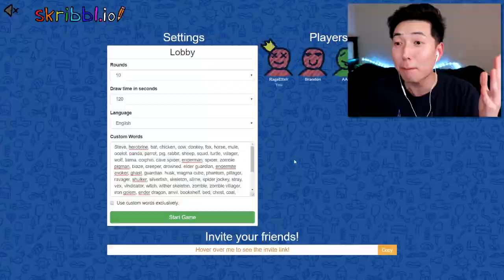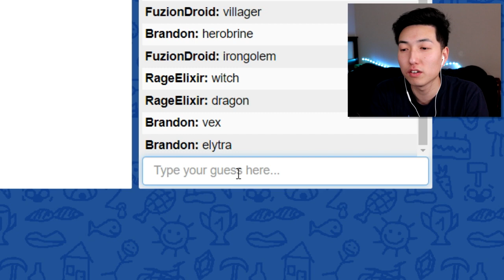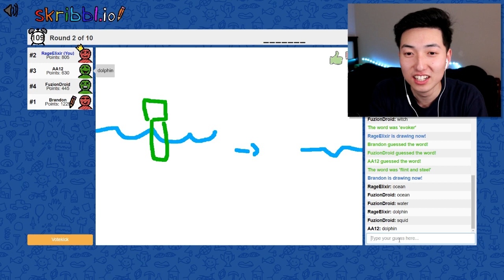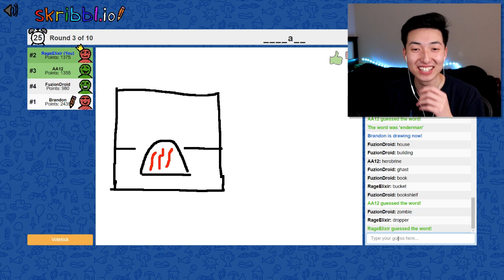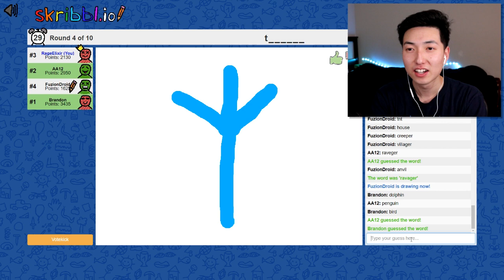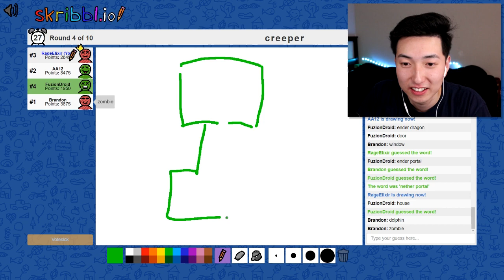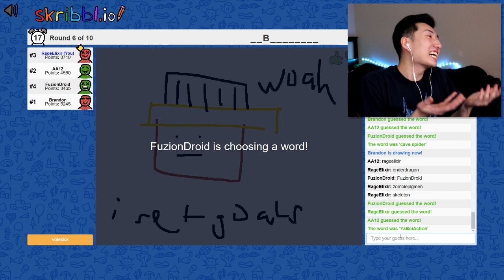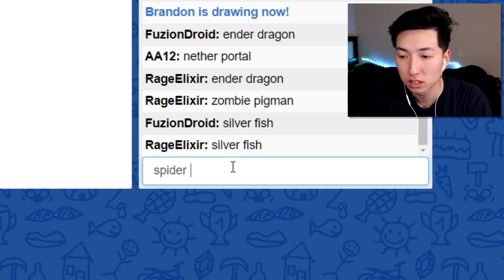THE WORST MINECRAFT DRAWINGS EVER!